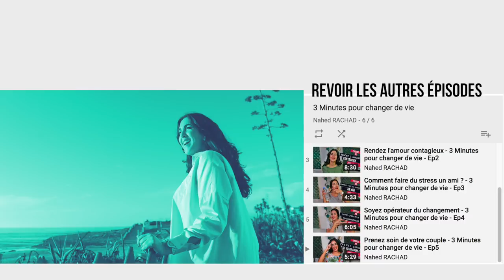Moi égoïste ! JAMAIS DE LA VIE - 3 Minutes pour changer de vie - Ep7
Thème de cette semaine : Moi égoïste ! JAMAIS DE LA VIE